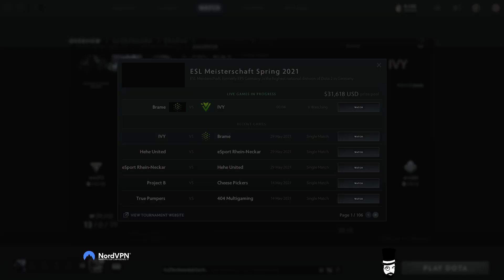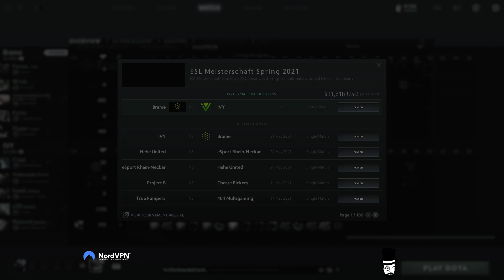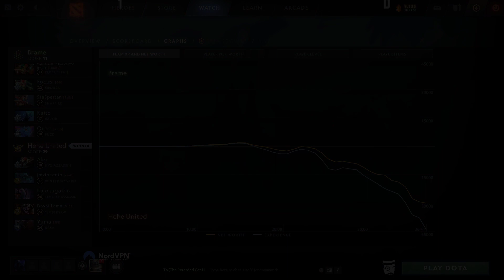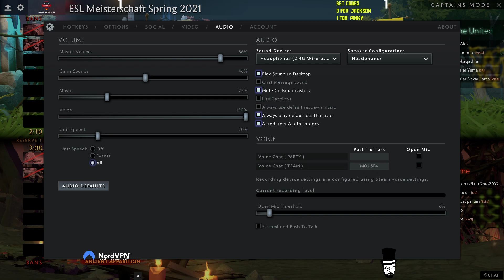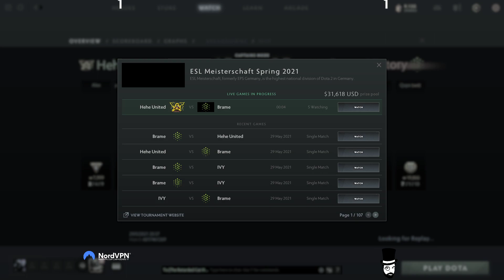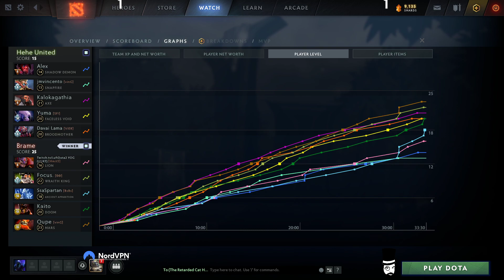[ENG] BRAME RUN ESL Meisterschaft - NORDVPN